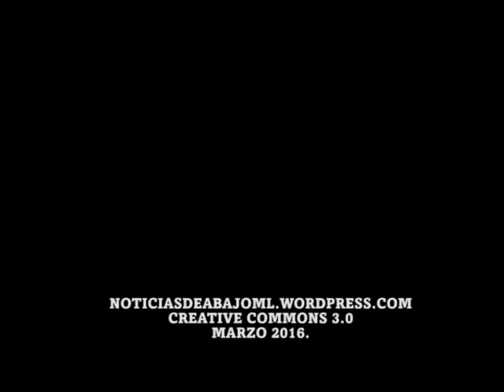Foro Historia del Auditorio Che Guevara - DOÑA FILI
Foro Historia del Auditorio Che Guevara
Doña Fili Vecina de los Pedregales de Santo Domingo y activista solidaria de la Huelga del 99 en la UNAM.